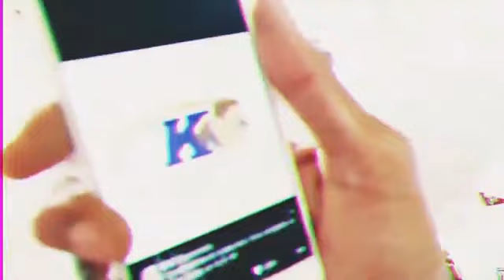Wiz Khalifa Down To Ride Official Video